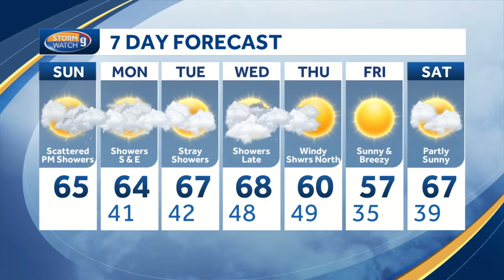Watch: Cloudy Ahead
Cloudy Ahead - Eric Weglarz